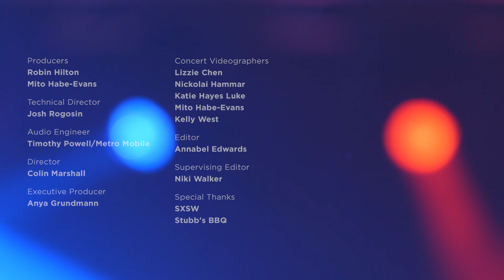Big Thief: 'Masterpiece' SXSW 2017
For Big Thief, fragility and power come inextricably intertwined. Singer and guitarist Adrianne Lenker may let her songs sit and seethe for long stretches, but those slow builds only maximize the catharsis of the big, loud, high-volume bursts of force that follow.

Onstage at Stubb's BBQ in Austin, Texas — recorded live Wednesday as part of NPR Music's SXSW showcase — Lenker brought a mix of new material and songs from last year's terrific Masterpiece. Throughout the set, Big Thief's sound billowed out in grand waves, matching the large stage and open-air setting, and by the end of "Masterpiece" (the band's signature song so far), Lenker was on her back, lost in the intensity of the moment. It felt like just the beginning for a band with a big, bright future.

Credits
Producers: Robin Hilton, Mito Habe-Evans; Director: Colin Marshall; Technical Director: Josh Rogosin; Audio Engineer: Timothy Powell/Metro Mobile; Concert Videographers: Lizzie Chen, Mito Habe-Evans, Nickolai Hammar, Katie Hayes Luke, Kelly West; Editor: Annabel Edwards; Supervising Editor: Niki Walker; Executive Producer: Anya Grundmann; Special Thanks: SXSW, Stubb's BBQ